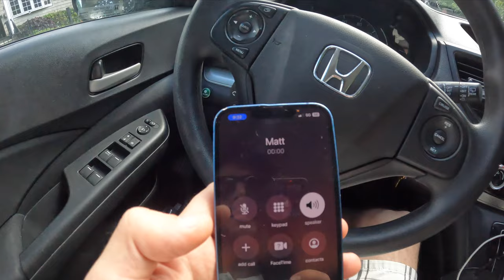Chasing a High Speed FPV Wing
Chasing a high speed fpv wing with my FPV drone!

Parts Bag
Tool Bag

Cameras:
GoPro Mini 11
DJI Action 2
12tb drive

Gator Clips for car batt
XT60 for mod

Heat Tool
Solder Holder
Sim Gear: HDMI to mini-HDMI for sim